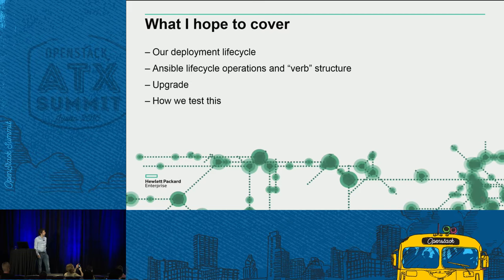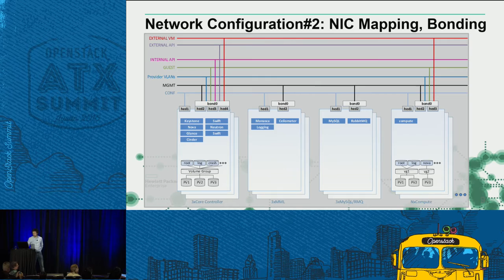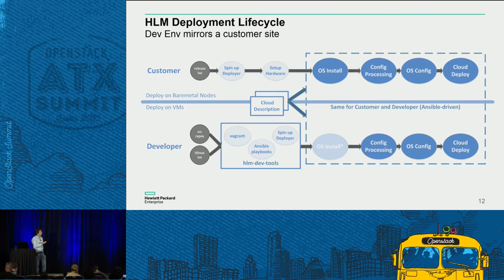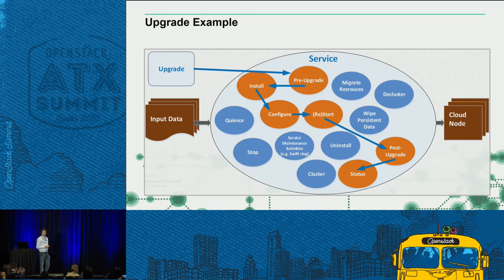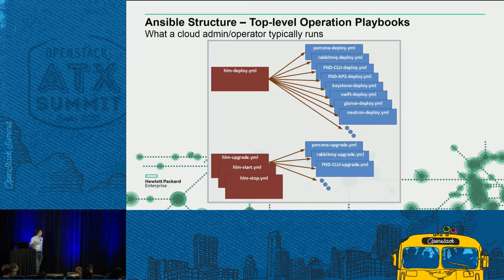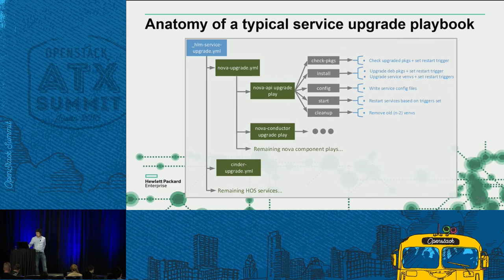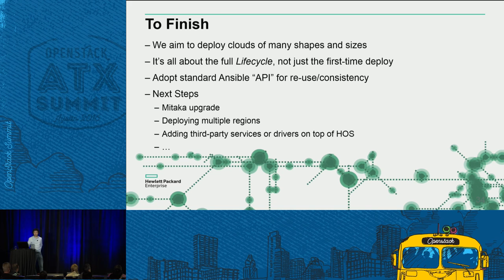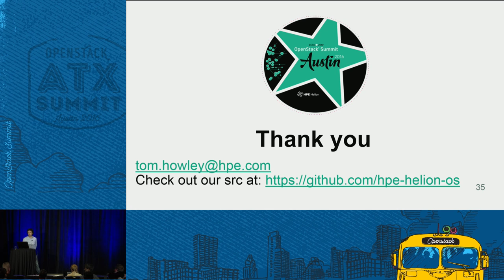HPE - Lifecycle Management of OpenStack Using Ansible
Your brand spanking new OpenStack cloud is up and running. But then you need to add another compute node, grow your control plane, update the service configuration, and all of a sudden you have a mess on your hands! Or, perhaps, you already have a solid approach to manage the lifecycle of your cloud. In this session weâ€™ll cover one such approach: a model that covers both the basic infrastructure and the OpenStack services themselves. How? First, we represent distinct actions against our cloud